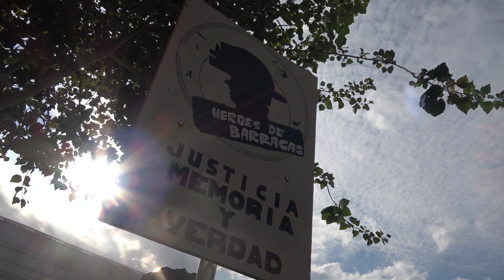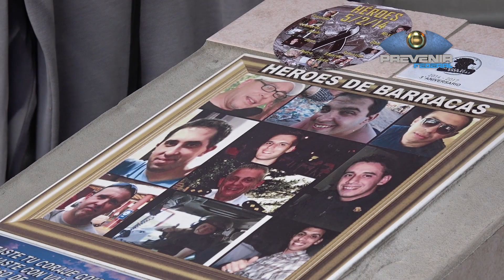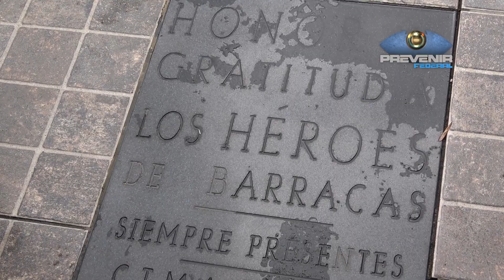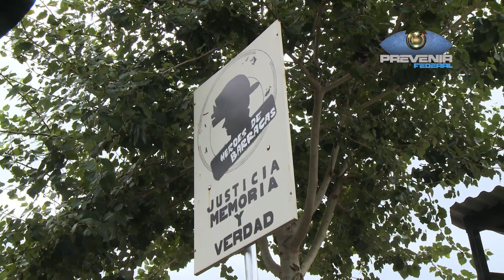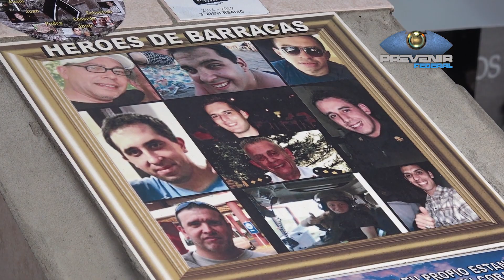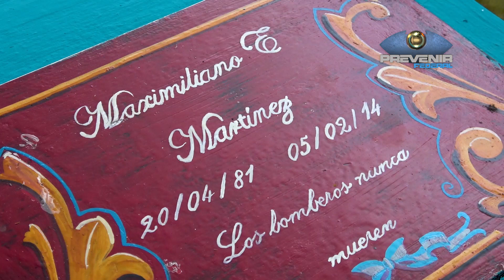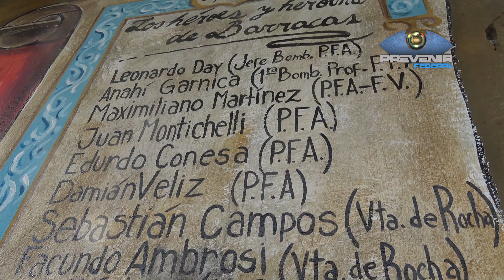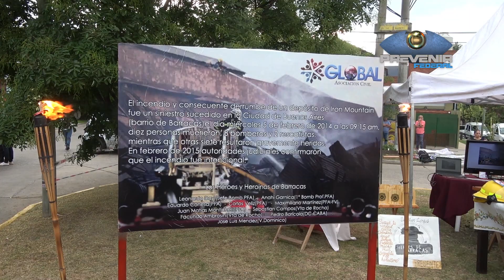PREVENIR FEDERAL │HOMENAJE A LOS HÉROES CAÍDOS EN IRON MOUNTAIN